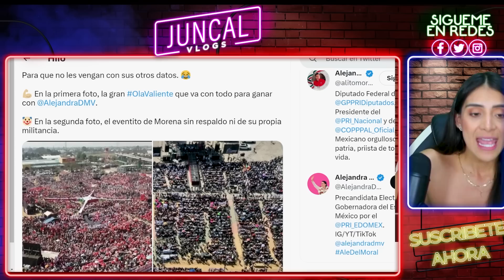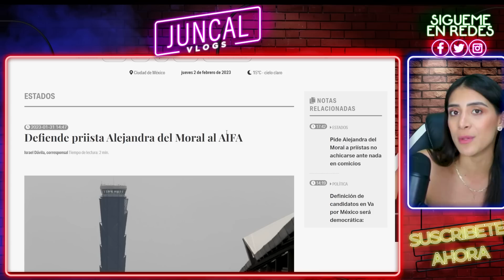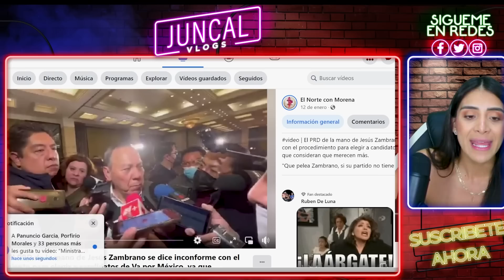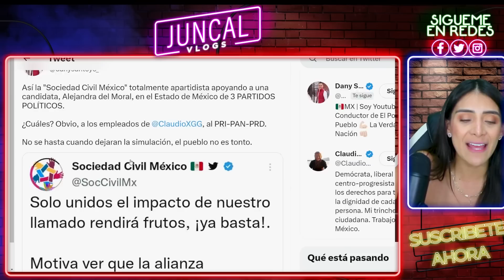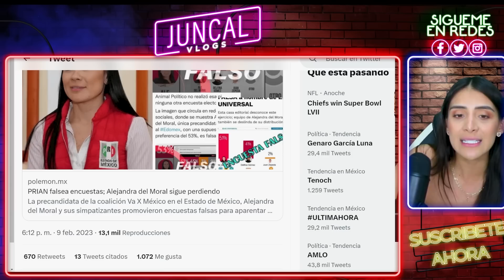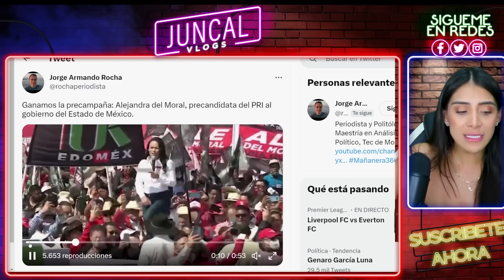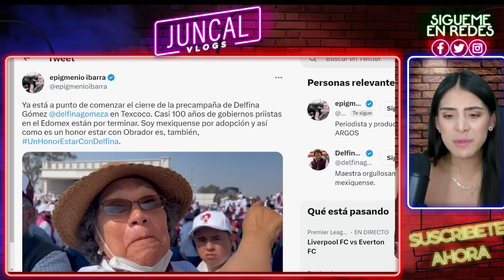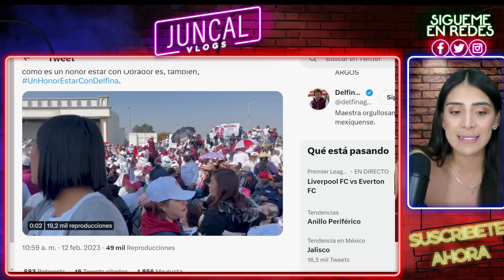LA BAJAN DE LA GUBERNATURA POR HACER LO PROHIBIDO